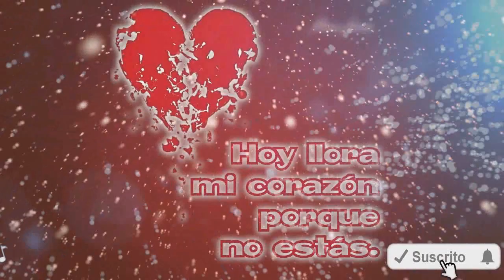Desesperadamente - Grupo Lokura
PuroTalentosOaxaqueño Aqui les comparto un tema mas al estilo del Grupo Lokura (Desesperadamente)
También les invito para que me siga en mi pagina de facebook ya muy pronto estaremos contenido:  👇👇